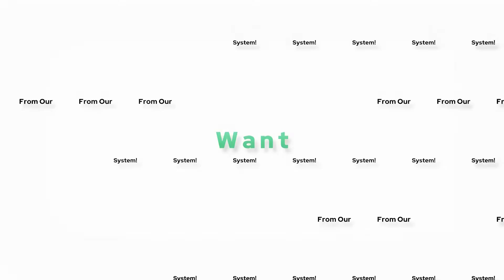More 5 Star Reviews on AprofitableDay.com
Get Listed today in a Business Search Directory!  Aprofitableday.com